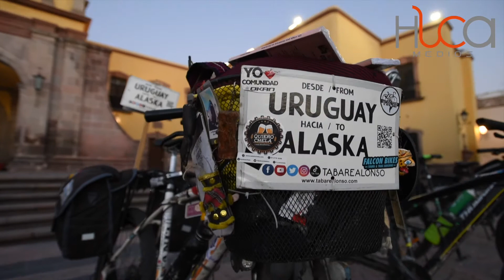De Ciclista a Ciclista con @Tabaré Alonso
En este episodio de su programa deciclistaaciclista platicamos con Tabaré Alonso cicloviajero uruguayo que después de tres años de viaje y con una pandemia en curso, ya ta está en México y ya contagio a 5 mexicanos que querían hacer cicloturismo y solo ocupaban un empujón que quien quite y los saque del país.

Diarios de Bici y Cleta Juicy Bikers Tabare Alonso